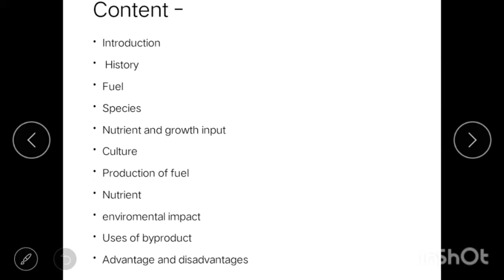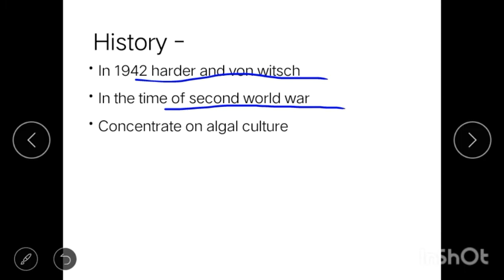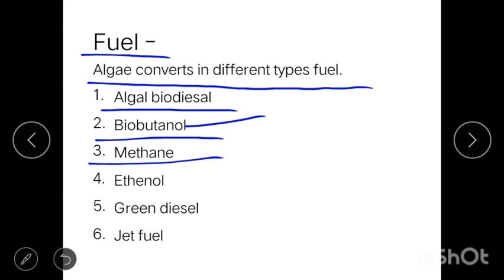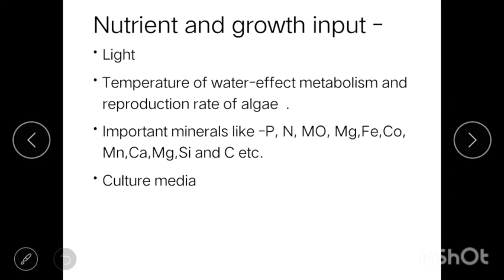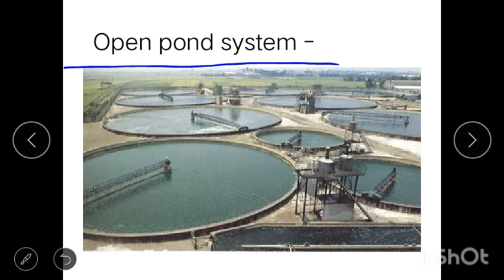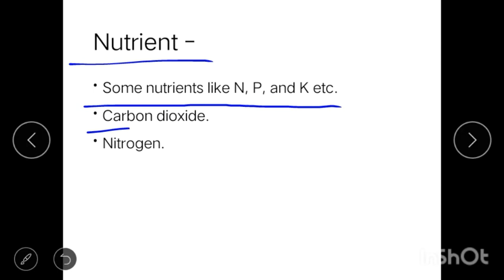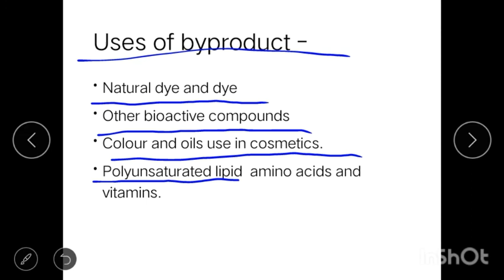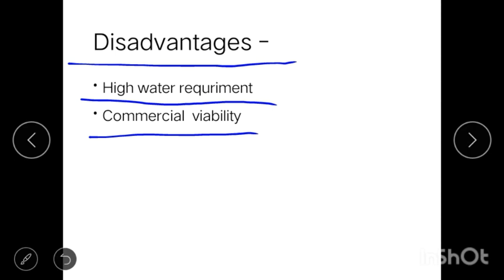Algal biofuels in Hindi /M. Sc. botany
Algal biofuels

Content -
introduction
History
Fuel
1.biodiseal
2.Biobutanol
3.Methane
4.Green diseasel
5.Jet fuel
Species
Nutrients and growth input
Culture
Production of fuel
Dehydration
Hydrothermal liquefication
Nutrients
Environmental impact
Uses of byproduct
Advantage and disadvantages